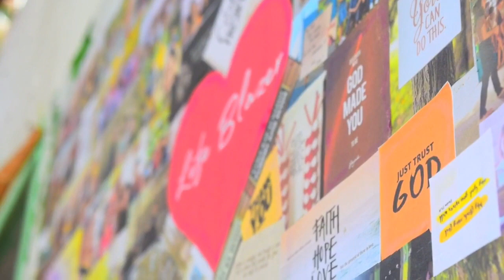Youth Convocation Day || Life Baptist Church